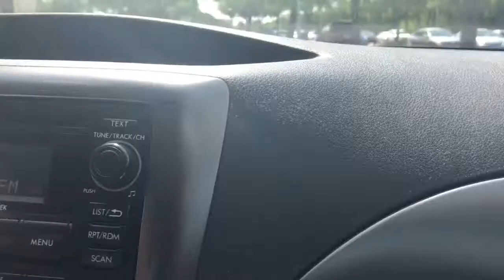BP Gas Station